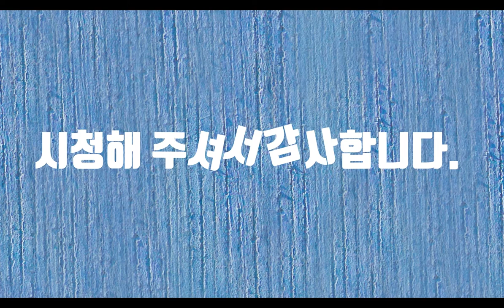가을산하-시낭송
가을은 마치 뷔페와 같습니다. 온갖 꽃들이 전국에 피어나는 계절이기 때문입니다. 오색단풍이 가을 산을 물들면 사람들은 무지개색의 등산복을 입고 산행을 합니다. 단풍과 그들의 등산복에 산하는 절경을 이룹니다. 사람도 자연의 일부라는 말이 허언이 아닌 듯 합니다. 어렸을 적 가을에는 잠자리채를 들고 이리저리 뛰어다니면 고추잠자리를 잡던 일이 생각이 납니다. 잠자리를 잡으면 그 꼬리에다 실을 매달고 달리기도 했습니다. 가을은 또한 연감이 익어가는 계절입니다. 마을마다 집집마다 담장에는 탐스러운 연감이 뽀얀 볼을 내밀고 사람들을 지켜보았습니다. 가을은 또한 누룽지와도 같습니다, 고소하고 가슴이 따뜻해집니다. 가을은 또한 마치 저녁노을처럼 붉게 흘러갑니다. 이 아름다운 산하에 태어난 내가 얼마나 행복한지 가을이 돼서야 알았습니다.